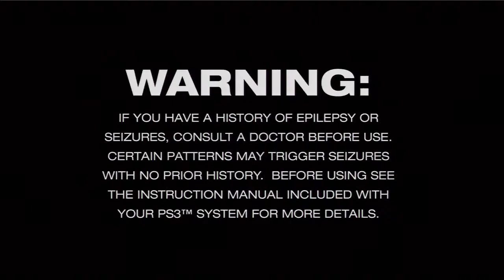Let’s Play Puppeteer #1: Puppets on the Moon!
Time to go on a whimsical journey in the form of an awesome interactive puppet show platformer type thing! That takes place ON THE MOON?!